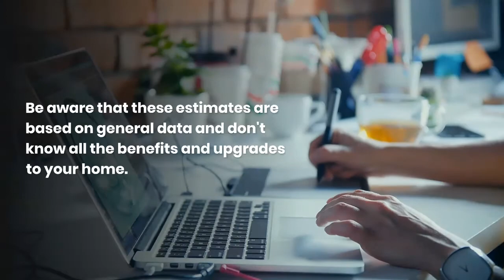How Do I Find Out What My Home Is Worth?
There are many avenues to verify your home value in today's current market.  We hope to help!